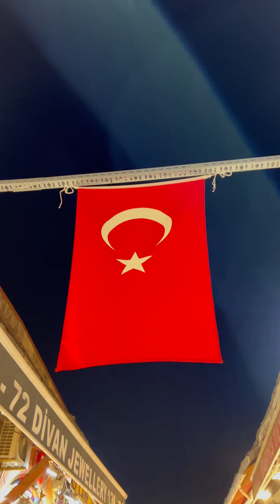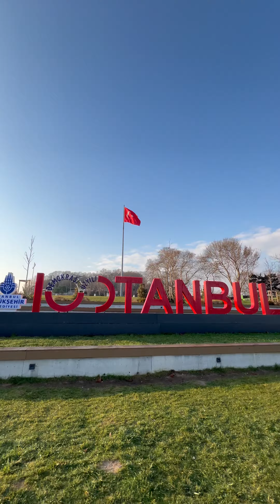A week in Istanbul, Türkiye! 🇹🇷